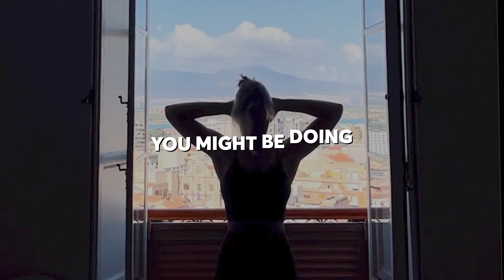The Power of Pilates | Ashlea McKee and Radhika Das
Unlock the transformative power of Pilates with classical instructor and former dancer Ashlea McKee! This episode promises a deep dive into how Pilates isn't just for women but for everyone. Experience first-hand how the right guidance in Pilates can shift your physical and mental well-being, as we discuss essential equipment, mat exercises, and the importance of positive instruction. Whether you're a seasoned athlete or simply seeking a healthier lifestyle, our conversation with Ashlea is your gateway to understanding the holistic benefits of this dynamic practice.

Journey with us as Ashlea shares her transition from the world of professional dancing to becoming a much sought-after Pilates instructor. With warmth and wisdom, we navigate life's changes and the embrace of authenticity, both in our personal lives and as instructors shaping the experiences of others. Our heartfelt exchange offers insights into the pursuit of dreams, the courage to be genuine, and the impact of life lessons on our growth. If you've ever felt the pull towards genuine connection and self-discovery, this episode mirrors that quest in the context of physical discipline and teaching.

This session wraps up with a contemplation of the broader implications of Pilates within our lives and communities. We tackle the practicality of practicing Pilates in the high-cost reality of London, exploring various accessible options for integrating this method into your life. We also share personal anecdotes and reflections on selflessness, the importance of staying connected with loved ones, and the universal value in trying new things.  Join us for an episode that transcends the realm of fitness, touching upon community, spirituality, and the essence of well-being.

(0:00:01) - Empowerment Through Pilates
(0:07:35) - Finding Pilates
(0:13:23) - Embracing Change
(0:17:49) - Finding Authenticity and Pursuing Dreams
(0:26:13) - Pilates, Community, and Spiritual Connection
(0:39:02) - Exploring Life and Selflessness